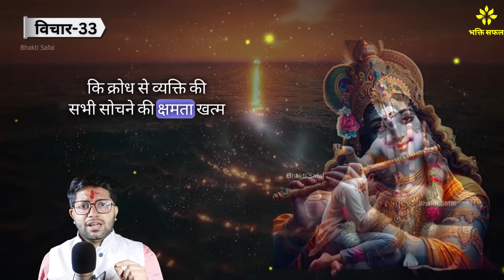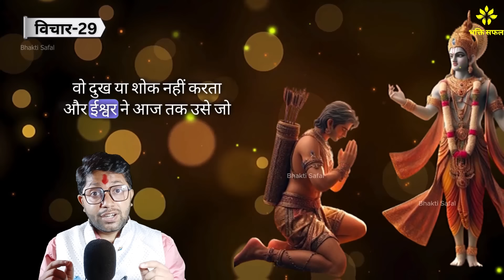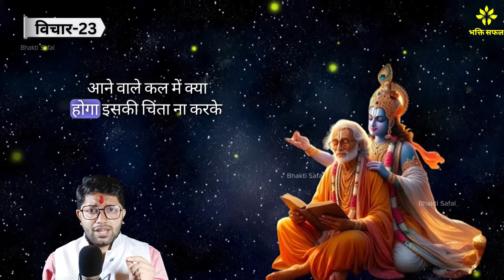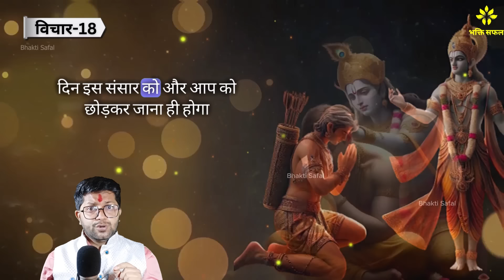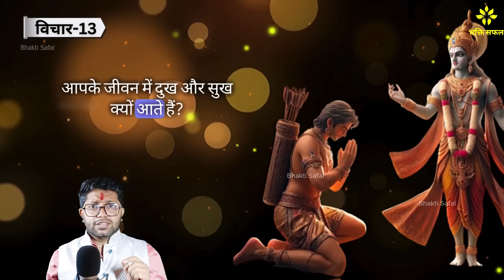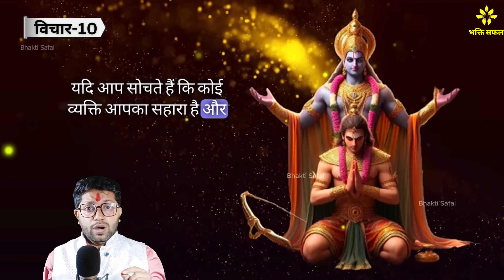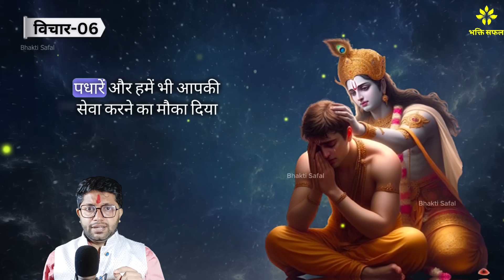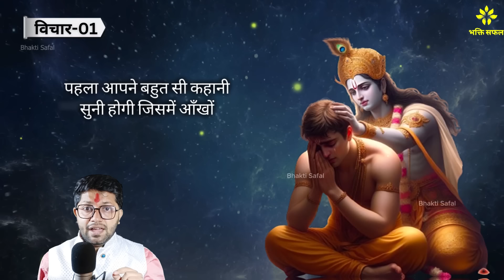बुराई का अंत कब होगा ? आखिर आपके साथ दुःख क्यों ? | Bhagwat Katha (Day-36)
बुराई का अंत कब होगा ? आखिर आपके साथ दुःख क्यों ? (Day-36) | Bhagwat Katha
दोस्तों आज ३६ अति महत्वपूर्ण  विचार आपके लिए लाये हैं जो ३६ वे से शुरू होगी और पहले पे ख़त्म होगी।  इस वीडियो में ३ पड़ाव है।  तो आपने किस पड़ाव तक वीडियो को सुना है , कमेंट में अवश्य लिखें। अधूरा ज्ञान किसी काम का नहीं इसलिए साथियों  इस वीडियो को पूरा अंत तक देखें
आपका सदा भला हो
धन्यवाद

Jai Shri Radhe-Krishna
Welcome to Bhakti Safal Channel  Day - 36
Friends, today we have brought 36 unique and very important thoughts for you in  which will start from 36th and end on 1st.  There are 3 stages in this video.  So till what stage have you listened to the video, do write in the comments. In this Video  motivation series related to krishna teachings of life changing motivational quotes is continued.
Incomplete knowledge is of no use, so friends, watch this video till the end.
good luck to you always

Bhagwat Gita Saar
Best Krishna Motivational Speeches
krishna
sampurn geeta sar
bhakti motivation
bhagavad gita video
bhagwat katha
aniruddhacharya ji katha